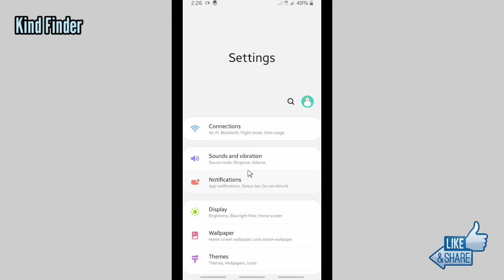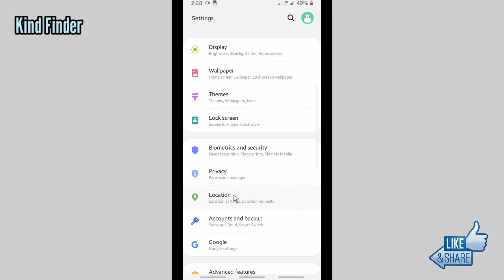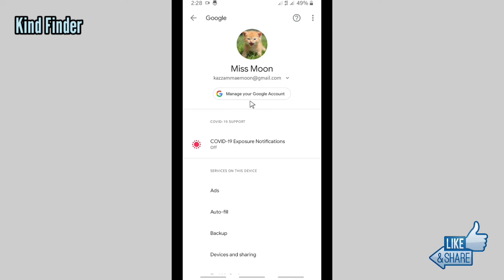How to delete saved PayPal password on Android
This video shows you how to delete saved PayPal password on Android

If you want to know how to delete saved PayPal password on Android please follow the steps in this video carefully.

Sincerely
Kind Finder